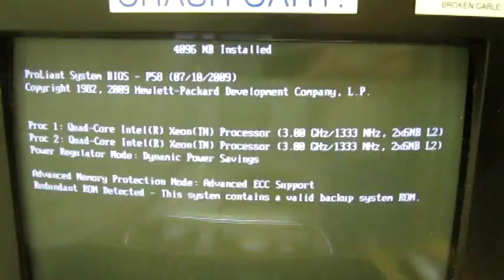HP DL360 G5 - Upgrade from 1cpu to 2cpu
HP DL360 G5 1U Server being upgraded from a single Quad processor to a double Quad processor. (single Intel e5335 2ghz quad Xeon to a double Intel e5450 3ghz quad Xeon)

Pictured at the beginning are qty 2: Part Number: 457931-B21 cpu option kits (cpu with dl360g5 heatsink).

The video doesn't display all the steps, but, you should get a good idea of what to expect. (afterall, the video had to be less than 10min)

Note: Always read the instructions several times. Afterall, you want zero intermittent problems and other annoyances due to a missing or incomplete steps.

Also, insure that you have applied all the rompaq updates to your system board and components before the hardware upgrade. It is very easy to apply the system board rompaq. (my favorite is via usb flashdrive)

Important: Ensure that the server is powered off. AND, ensure that the power connections are unplugged. Use a ground strap or other tool to make sure that you do not carry any static charge.

This server has Windows 2003 R2 Standard.
I did not need to make any changes to the OS regarding the upgrade from single processor to dual processor. Further, I didn't need even make any change on the HP cmos/hardware/etc settings.

ps. Tj Max for these processors are 100c. (fyi, for those that drive their CPUs at 100% utilization 24/7 and so watch the temperatures of their servers. My favorite is CoreTemp)

Recorded by handheld Canon camera - March 2010 (so, yes, it is possible to do a CPU upgrade with 1 hand holding the camera and the other doing the work)